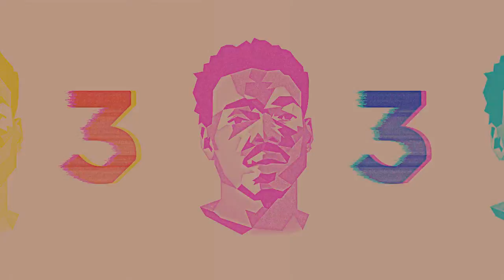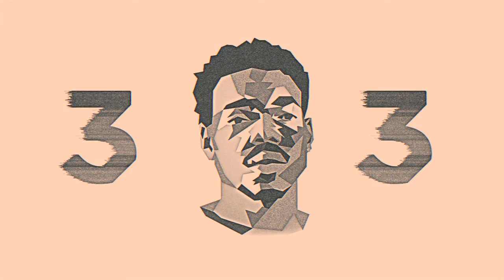[FREE]CHANCE THE RAPPER TYPE BEAT|TYPE BEAT 2017|NON-PROFIT|RAP INSTRUMENTAL 2017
Custom orders are Accepted
Collaboration requests are also accepted